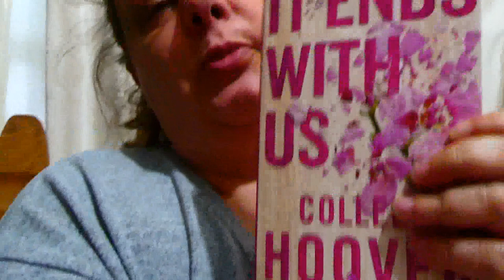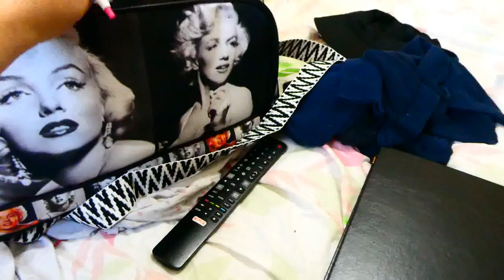Weekly Vlog 15th 21st July 2024